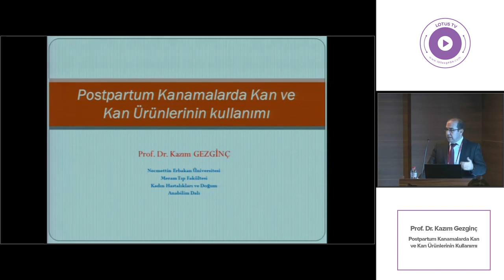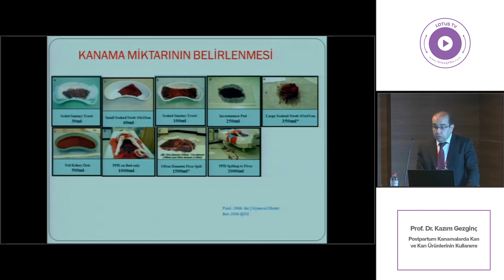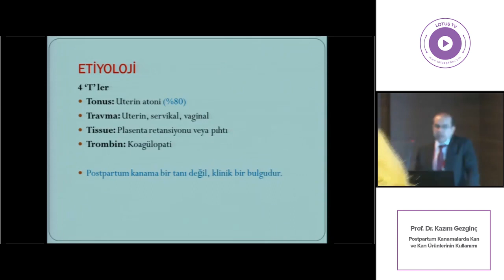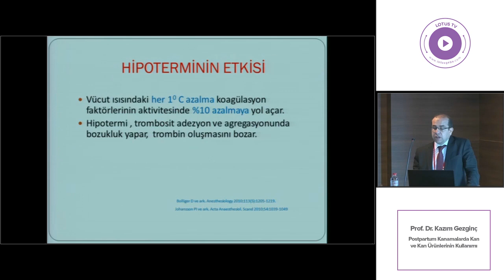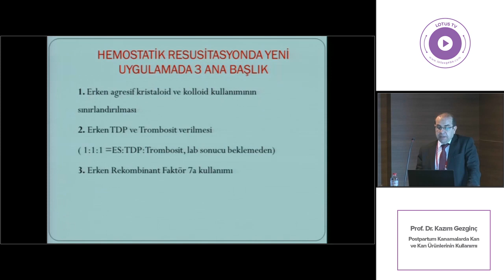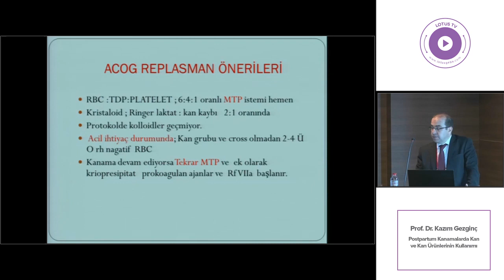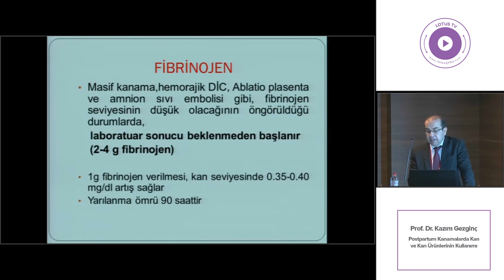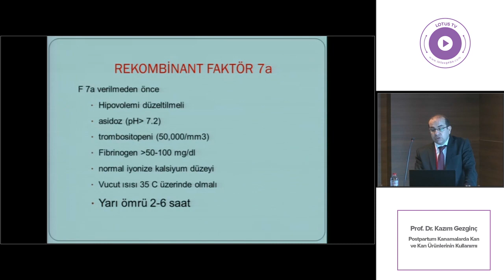Prof. Dr. Kazım Gezginç -Postpartum Kanamalarda Kan ve Kan Ürünlerinin Kullanımı